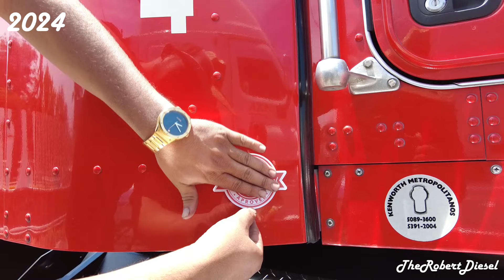Fiesta Trokera León Lleva 4 Ediciones Estos Son Los Años 2019 - 2022 - 2023 - 2024.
Estamos Muy Agradecidos Con Los Organizadores De Fiesta Trokera León Por Todas Las Invitaciones Durante Estas 4 Ediciones En Los Años 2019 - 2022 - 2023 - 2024. Los Videos Los Pueden Encontrar En El Canal!

Canciones Del Vídeo: